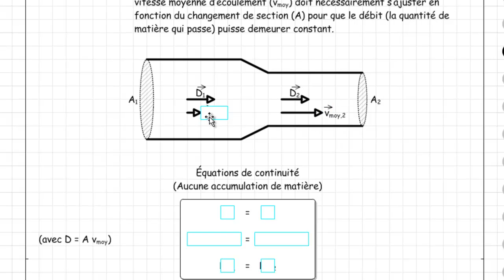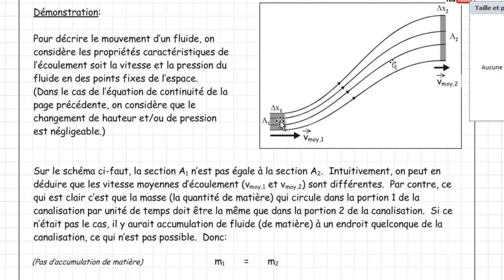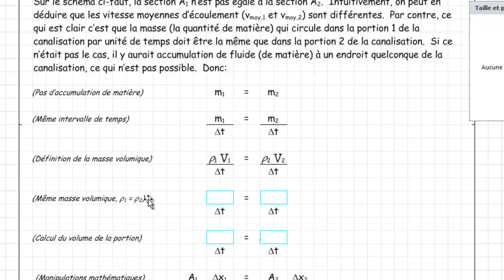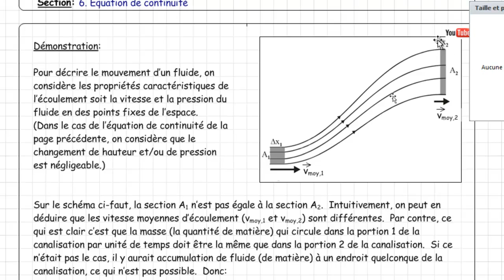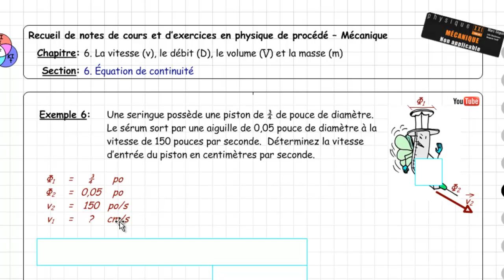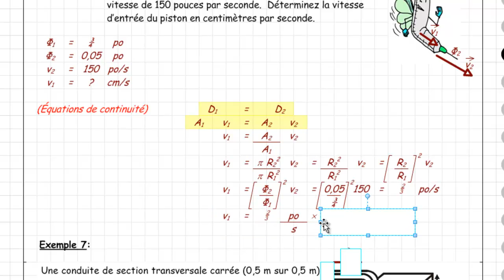006 017 019